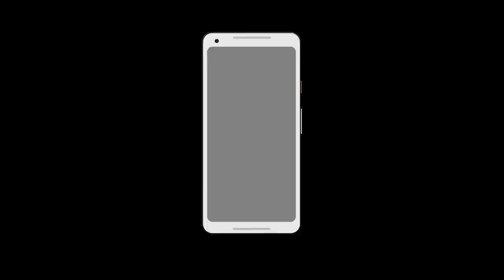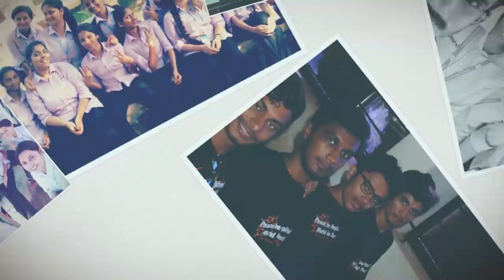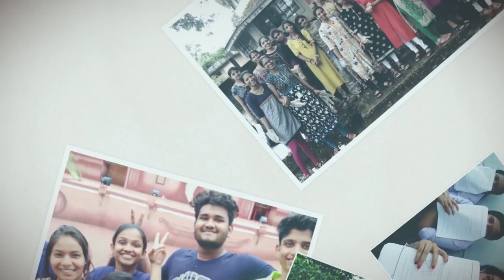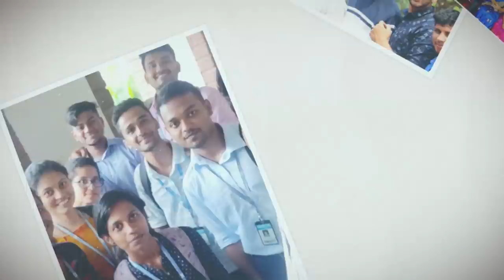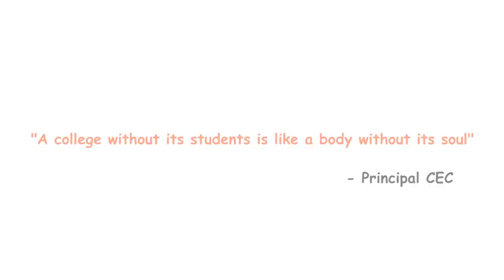Seems Like Yesterday | Electronics and Communication Department | 2016-2020 Batch | CEC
We have made this video as a tribute to our four years of engineering, the journey has been by far the best part of our life until today, and we will continue to remember it as it is. To the batch of 2020 who never told each other a proper ‘Goodbye’, this video stands common to all. We believe, in the years to come, all of it just “Seems Like Yesterday”.